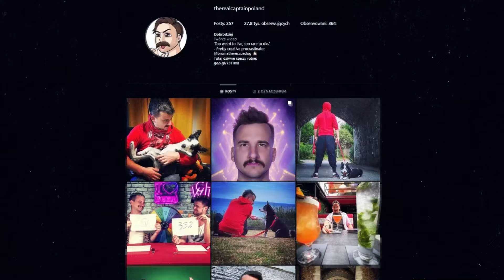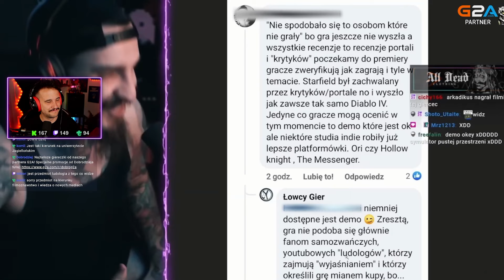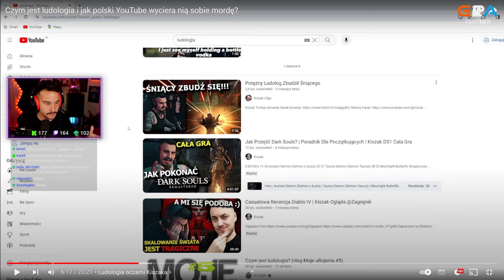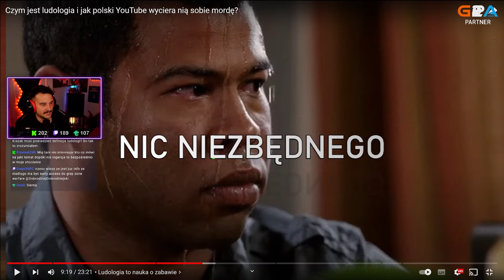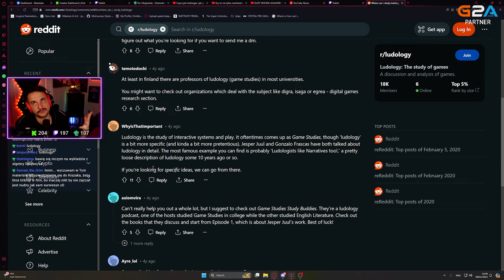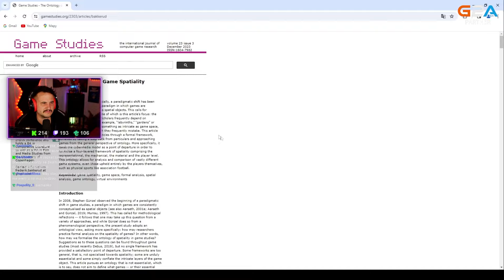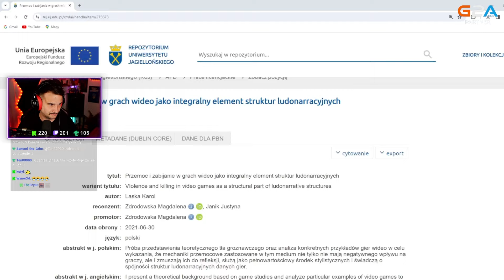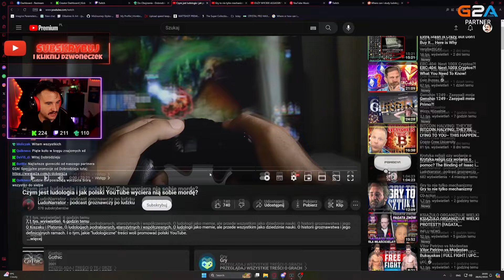LUDOLOGICZNA DRAMA!? KIM JEST LUDOLOG?